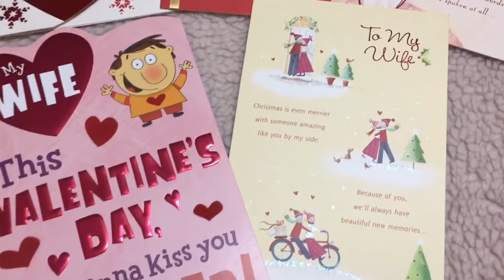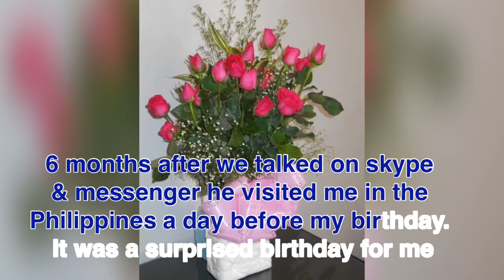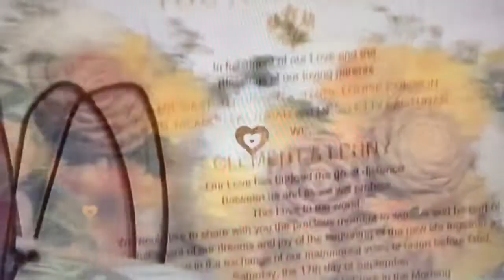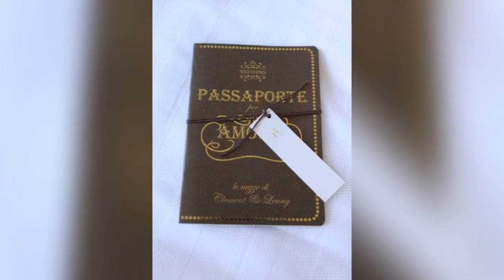CHEERS TO 9 YEARS & FOREVER||FILIPINO-CANADIAN WEDDING feat BEAUTIFUL IN WHITE||FILCAN TWINS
Happy 9th years wedding anniversary to us mon amour! Je t'aime très fort!
No copyright...music background Beautiful in white song by Sarah Jane

Special thanks to Ramec's Bridal in Bacolod for our photo & video
Tita Christine the owner of Ramec's for our wedding coordinator on that day
Thanks also to Gernie, my make-up artist thank you for making me beautiful on my special day.

Dr. Gallaga
Dr. Mendoza
Dr. Viaje
Mr. Zerrudo and Dra. Zerrudo
Mr. Seldres
Mrs. Araneta
Mrs. Alvior
Mrs. Casianan
Mrs. Bariga
Engineer & Mrs. Arrevalo to act as a parents of my husband

Dra. Deocampo & Engr. Deocampo
Joice, Quennie, Charmaine. I cannot mention you all.
Thanks to my Pharmaceutical friends, co-workers, batch mates in college, friends, relatives & family for making this day memorable. We cherished all the memories